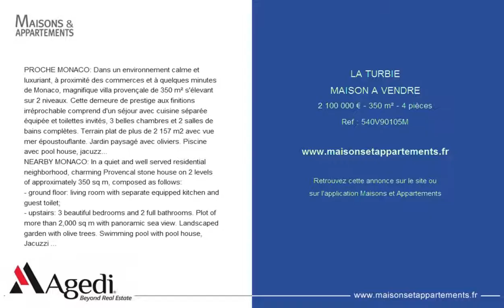LA TURBIE - MAISON A VENDRE - 2 100 000 € - 350 m² - 4 pièces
Référence : 540V90105M
PROCHE MONACO: Dans un environnement calme et luxuriant, à proximité des commerces et à quelques minutes de Monaco, magnifique villa provençale de 350 m² s'élevant sur 2 niveaux. Cette demeure de prestige aux finitions irréprochable comprend d'un séjour avec cuisine séparée équipée et toilettes invités, 3 belles chambres et 2 salles de bains complètes. Terrain plat de plus de 2 157 m2 avec vue mer époustouflante. Jardin paysagé avec oliviers. Piscine avec pool house, jacuzzi et hammam. Studio indépendant, garage pour 4 voitures et cave. Coup de c½ur assuré!
(*) Les honoraires sont intégralement à la charge du vendeur. .
NEARBY MONACO: In a quiet and well served residential neighborhood, charming Provencal stone house on 2 levels of approximately 350 sq m, composed as follows:
- ground floor: living room with separate equipped kitchen and guest toilet;
- upstairs: 3 beautiful bedrooms and 2 full bathrooms. Plot of more than 2,000 sq m with panoramic sea view. Landscaped garden with olive trees. Swimming pool with pool house, Jacuzzi and hammam. Separate studio apartment, garage for 4 cars and cellar. High-quality finishes. (*) The fees are to be to borne entirely by the seller. .

Cette annonce vous est proposée par l'agence AGEDI FRANCE